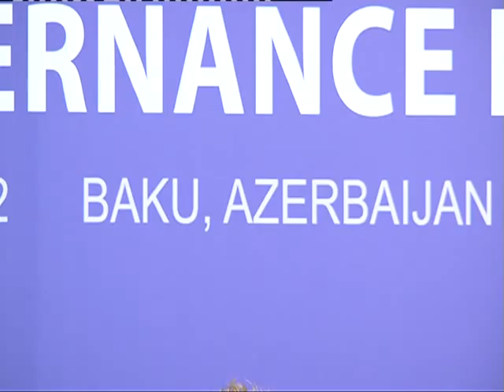IGF2012- WS 170- Developing a National/Regional Framework of Principles for Internet Governance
The workshop will address the idea of having a national or a regional framework of principles on Internet Governance as a mean to address internet issues. The framework can be a flexible approach suitable to address Internet related issues rather than using regulation measures and mechanisms. The workshop will focused around the following questions:• Is a framework of principles for internet governance is needed on national/regional levels and how it can plays a role in improving internet usage to all relevant stakeholders.• Can the framework of principles for internet governance replaces regulation on national or regional levels. In what areas related to IG it can be applied and in what other areas of IG regulation still will be the most suitable approach.• What type of process can be adopted to develop the national/regional framework of principles on Internet Governance. How can we ensure that this process will be inclusive and multistakeholder. What steps that should be included in this process.• In what ways consent on national level and regional level can be reached to adopt this framework and it ways or means can it be brought into effect.• Are their currently examples of national Internet Governance frameworks that can be used and followed as a best practice.